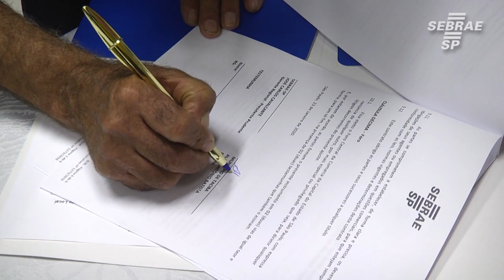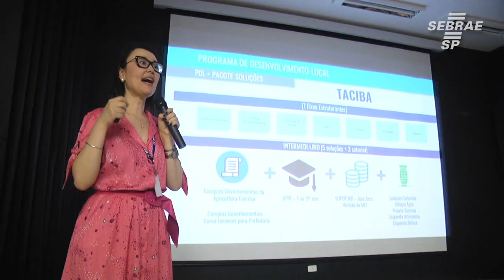PDL - Programa de Desenvolvimento Local - Presidente Prudente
O PDL tem como objetivo identificar as vocações, aplicar diagnósticos e identificar oportunidades para o desenvolvimento local.
O programa envolve ações o agronegócio, do comércio, da indústria e da prestação de serviços, tudo isso aliado à difusão e implantação de educação empreendedora nos municípios.